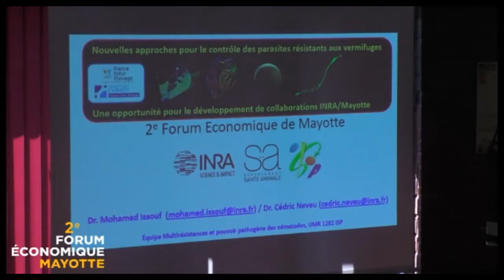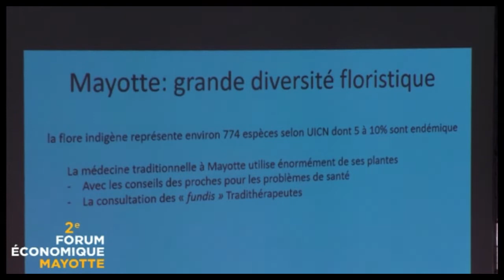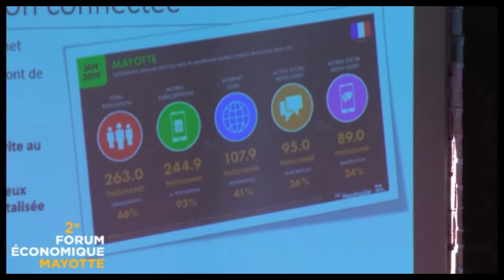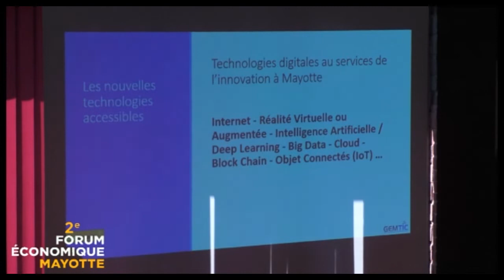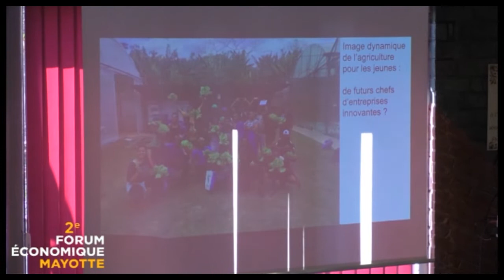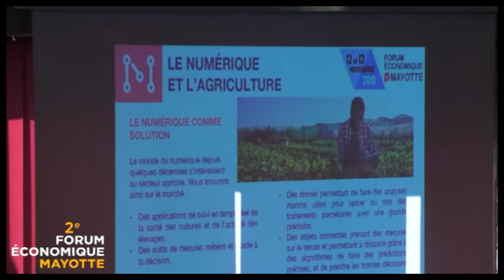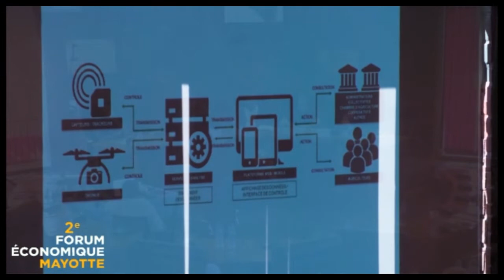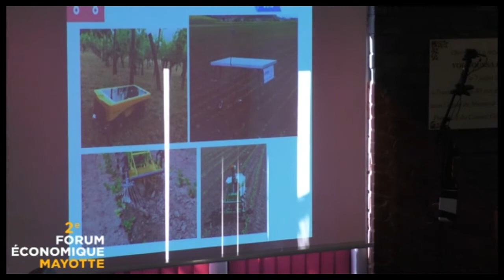Mayotte terre d’innovation (13/11/2019)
Intervenants (dans l’ordre d’apparition) :
- Cédric Neveu, Chercheur responsable de l’équipe « Multirésistances et pouvoir pathogène des nématodes » à l'INRA Tours
- Mohamed Issouf, Chercheur à L'INRA Tours
- Feyçoil Mouhoussoune, Président du GEMTIC
- Fahoullia Mohamadi, Directrice générale et fondatrice de PhytoKeyz
- Hamada Nadjima et Ahamada Hassani, Gérants du centre Cho Langa
- Laurent Guichaoua, Kanga Maore
- Sébastien Luissant, Président et fondateur de Myditek
- Gaëtan Longeau, Directeur de la Poste Mayotte
- Frantz Sabin, Directeur de l’ADIM